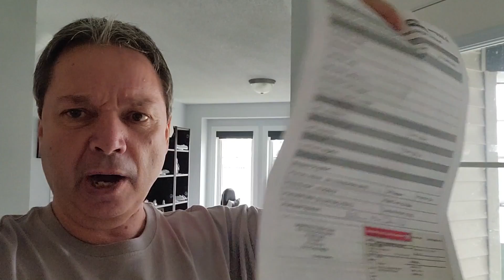LAST SECOND RUNNING AROUND BEFORE MY CRUISE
So much last second things to do before I fly to my cruise tomorrow.  What am I forgetting?